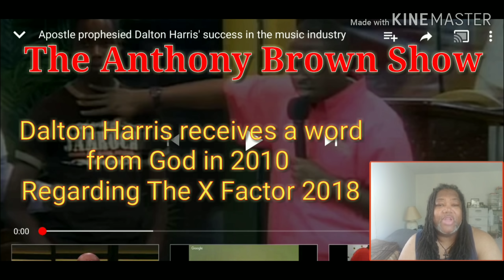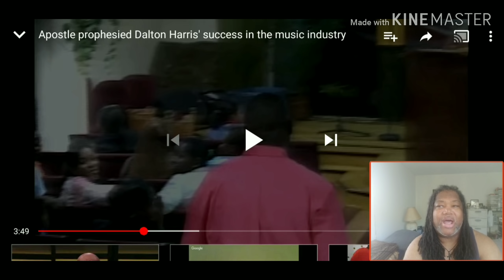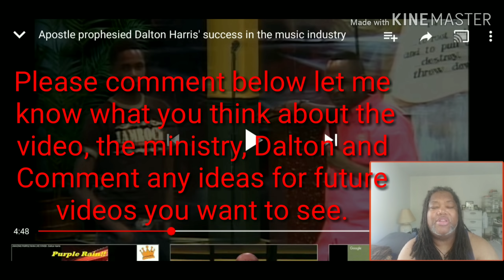Dalton Harris receives a word from God. The Anthony Brown Show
Apostle Dr. J. Andrew Scott prophesied Dalton's success in the music industry. The Anthony Brown Show.

For all of your Designer Fragrances in the form of Body Oils, Body Lotions, Shower Gels/Bubble Baths and more.

Other YouTubers or Online Marketers a great tool to use to grow your online business and build your channel and Brand is TubeBuddy visit: (FREE sign up!)

($1 goes a long way).